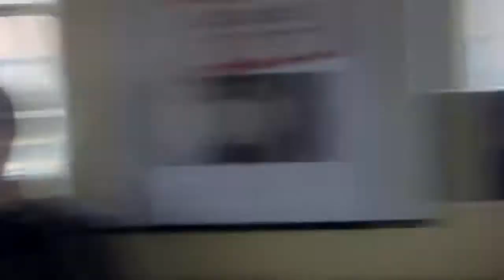Jan Hlaváč - Politická korektnost 2 (Pátečníci PEN 5.9.2014)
Celý název přednášky:
Politická korektnost v každodenním životě, vědě, publicistice a politice (pokračování v tématu z 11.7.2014).

Osnova:
 1. vymezení pojmu "politická korektnost"
 2. charakteristika politické korektnosti jako střet hodnot
 3. k otázce vzniku politické korektnosti: neomarxismus, studentské hnutí 60. let, hnutí rasových menšin za lidská práva
 4. k "uplatňování zásad politické korektnosti ve vědě": případ sociobiologie atd..
 5. významní "politicky nekorektní" autoři: Huntington, Buchanan, Sarrazin atd.
 6. "politicky nekorektní" strany a hnutí v poválečné politice: krajně pravicové a xenofobní strany.

Dr.rer.soc. Jan Hlaváč (1977-80 redaktor nakladatelství Avicenum, 1980-81: Institut für europäische Geschichte v Mohuči v SRN, 1982-89 Ruhr-Universität Bochum v Bochumu v SRN, 1990-91 lektor společenských věd na FVLUK v Praze, redaktor Národních listů, přispěvatel do Českého deníku a Denního telegrafu atd., redaktor ČTK, 1997-8 lektor společenských věd v Institutu základů vzdělanosti UK, 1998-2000: Západočeská univerzita v Plzni, 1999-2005: Jihočeská univerzita v Českých Budějovicích a Táboře, 2009-10 Karlov College v Praze), příležitostný překladatel a učitel němčiny a angličtiny.